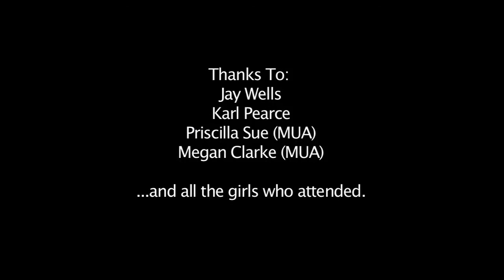Glamour Sensations Perth 2010 - Waterfall Photoshoot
Photographers BrodieButler.com & EdwardHor.com showcasing their glamour photography at a beautiful waterfall location with a number of beauties for the Glamour Sensations Perth 2010 Weekend. Glamour Sensations consisted of 3 glamour photoshoots spread out over a weekend and featured over 15 girls. This is the last photoshoot from that weekend.

Special thanks to Karl Pearce & Jay Wells for their assistance.

Make-Up by Priscilla Sue & Megan Clarke

Brilliant Videography by A.J. Carter (ajcarterfilms.com)
Editing by Brodie Butler

Photography by Brodie Butler (brodiebutler.com) and Edward Hor (edwardhor.com)